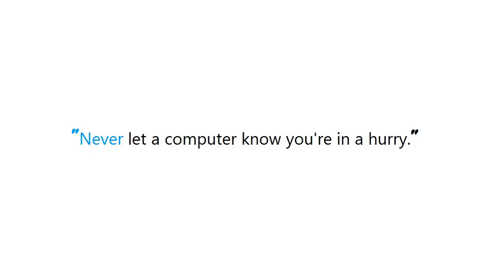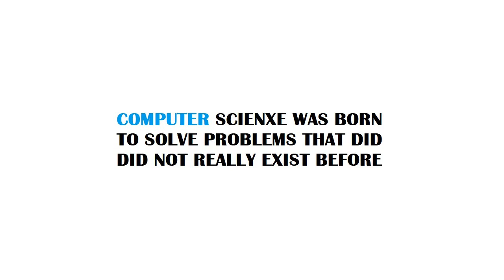PYTHON : In Python, how do I indicate I'm overriding a method?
PYTHON:InPython,howdoIindicateImoverridingamethod? PYTHON #: In Python, how do I indicate I'm overriding a method?

Guide : [ PYTHON : In Python, how do I indicate I'm overriding a method? ]